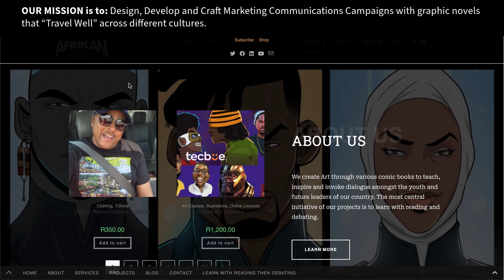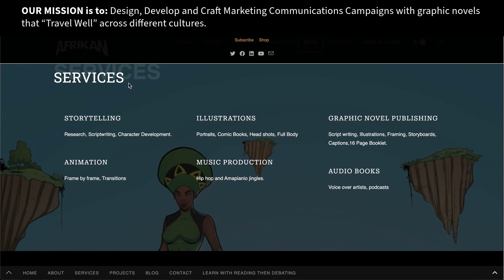TVC PAC 2085 About Us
OUR MISSION is to: Design, Develop and Craft Marketing Communications Campaigns with graphic novels that “Travel Well” across different cultures.

We work systematically to integrate corporate responsibility in our core business and make our expertise available for the benefit of the societies where we operate whilst promoting patriotism with education. Our Pan Afrikan Comix 2085 series should be 100 comic books which promote our own Pan Afrikan stories with  T-Shirts, Hoodies, Posters, Animation.

We are seasoned Graphic and Illustration Designers. Storytelling with Illustrations applied on graphic novels is our key speciality.

We work systematically to integrate corporate responsibility in our core business and make our expertise available for the benefit of the societies where we operate whilst promoting patriotism with education.

Our strengths are our ability to conceptualise, script and illustrate comic books in a cohesive manner with weekly review and revert sessions which our team members are committed to.